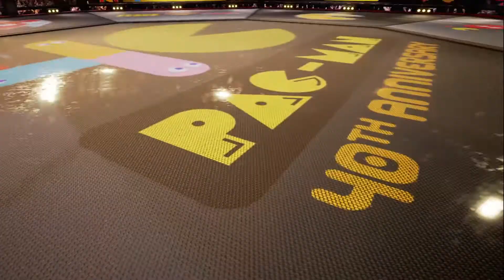Tekken 7 OST - Limited PacMan Arena Stage Showcase and Music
PacMan x Tekken colaboration! - A little tribute before this stage becomes history!

This Arena stage in Tekken 7 was decorated with a Pac-Man theme for its 40th anniversary for a limited time! This theme was a free update included in the Season 4 pass released on 10th November 2020.

Get a full view of the Pacman customize, stage, and items as we take a 360-degree tour in the Pac arena with both the pack-man themes included.

Tekken 7 Pacman stage soundtrack:
- Pac-Man Arena - Round 1 (PAC SKY EMOTION)
- Pac-Man Arena - Final Round (PAC TWIN ATTACK)
- (Original Pac-Man theme(not from T7)